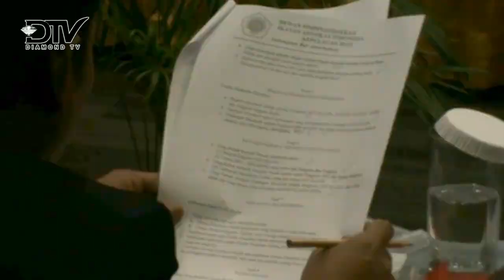IKADIN KEPRI GELAR MUSDA LUAR BIASA